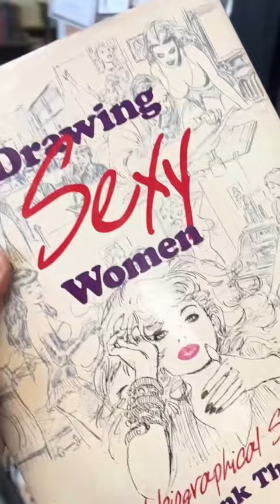“Drawing Sexy Women,” Sarcastic Figure Drawing Art Book Review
Drawing Sexy Women by Frank Thorne

• Portfolio critiques
• Artist calls

• Pro development
• Portfolio critiques

👂AUDIO EQUIPMENT
96 Pack Acoustic Panels Studio Foam Wedges 1" X 12" X 12"